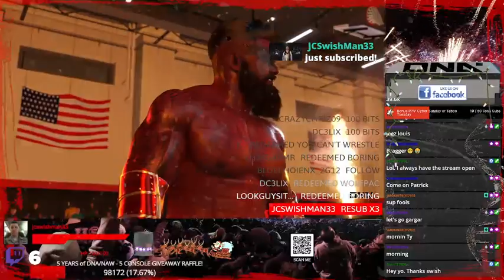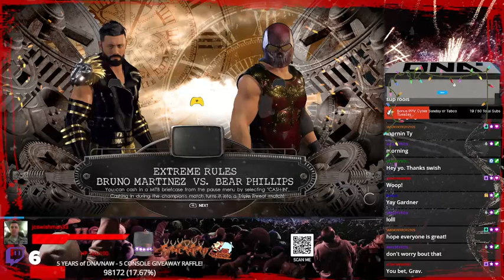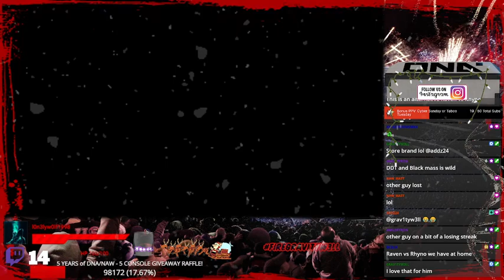NAW, Ep. 604 “House Show”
Patrick Danger vs. Garmr
Bruno Martinez vs. Bear Phillips
Thorn vs. The Reckoning
Thunderbird vs. Yuri
Vasa vs. Garmr
The Conjuring vs. Warparty
Handicap: Wolf Danger and Icon vs. Kaos
Jacob Evans vs. Aiden
Angel vs. Bear Briggs
Santos and Bruno vs. Yuri and Hunter
Thorn and Angel vs. Bear Briggs and The Reckoning

Twitch.tv/doseofnerdacumen
YouTube.com/doseofnerdacumen
Facebook.com/groups/nerdacumenwrestling
Instagram.com/doseofnerdacumen